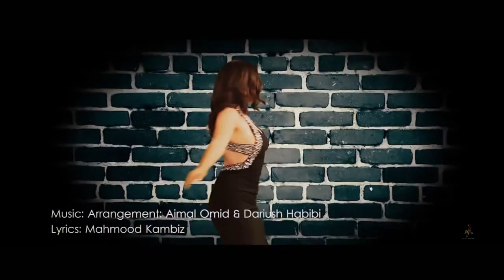Dariush Habibi - Jana OFFICIAL VIDEO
Artist: Dariush Habibi
Song: Jana
Lyrics: Mahmood Kambiz
Video Director: Jawed Salek “JM Pictures Production”